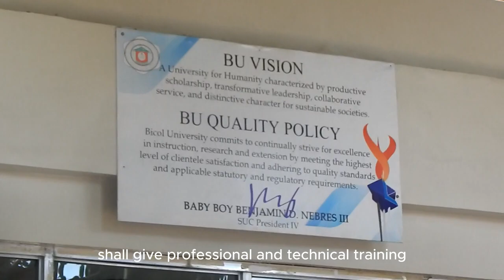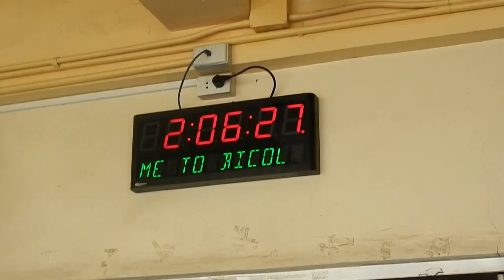BS Computer Science of Bicol University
BSCS Group 3    TEAMANG
This content is a project output from Living in the IT Era